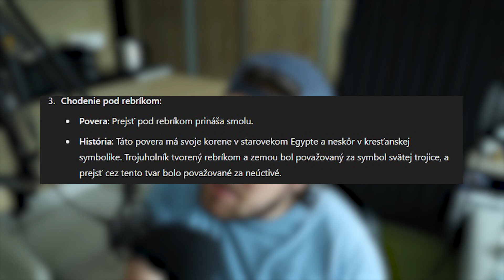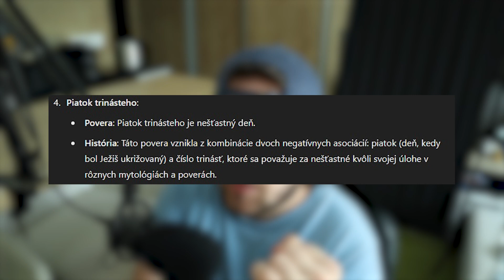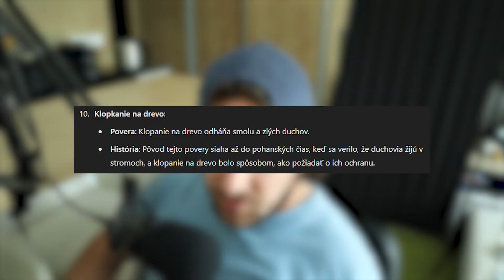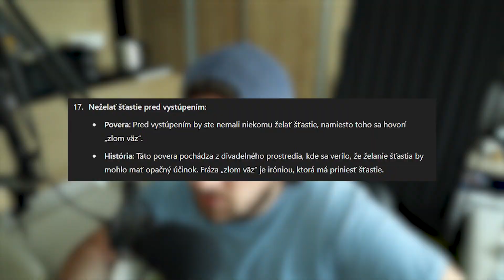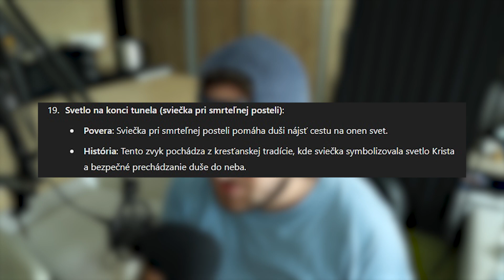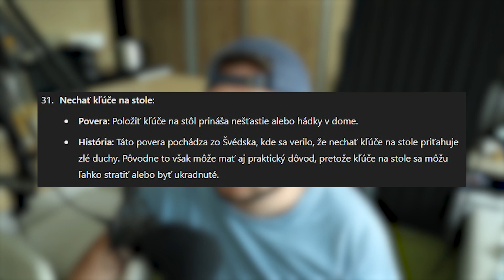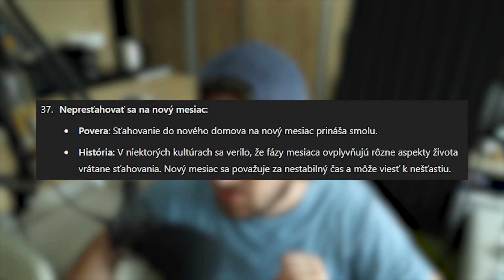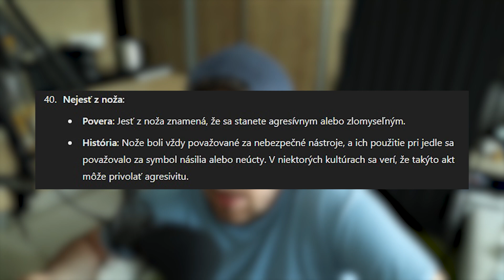POVERY Ktoré Ťa Ovplyvňujú Každý Deň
Čierna mačka, či piatok 13. Tieto povery už určite každý pozná. Vo videu hovorím svoj názor na rôzne povery, ktorým ľudia veria a ovplyvňujú ich každý deň. A ty veríš na povery?

🧑🏻👱🏻‍♀️ Staň sa členom ešte dnes! :)